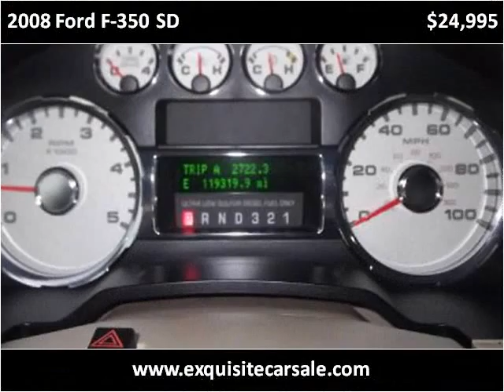2008 Ford F-350 SD Used Cars La Mirada CA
This 2008 Ford F-350 SD is available from Exquisite Car Sales.